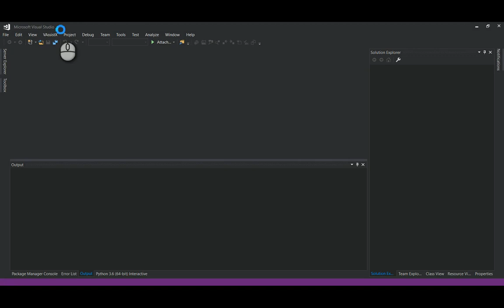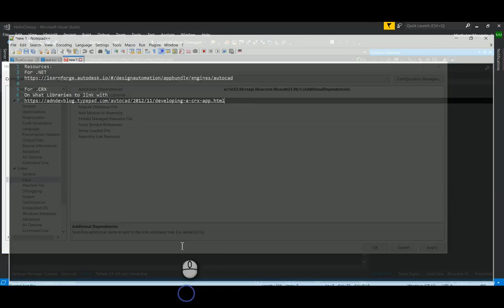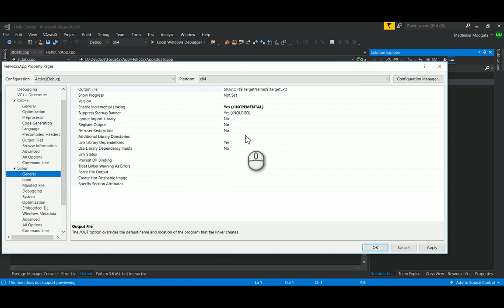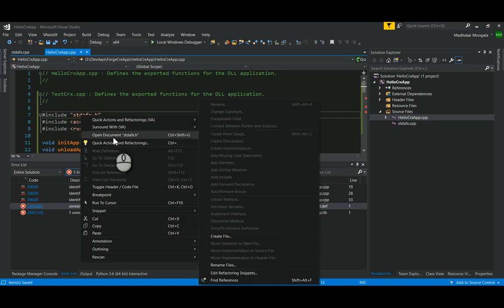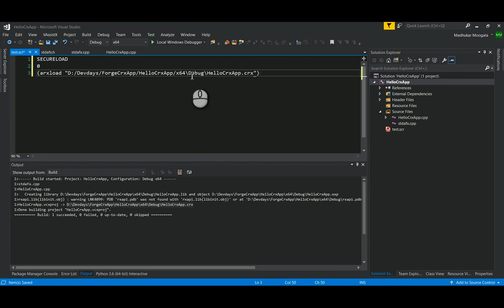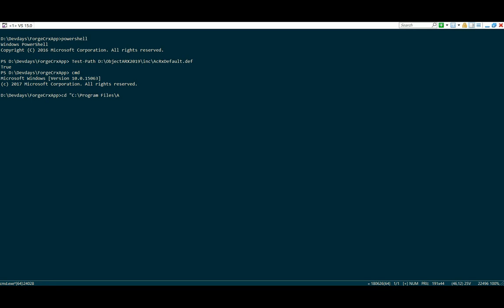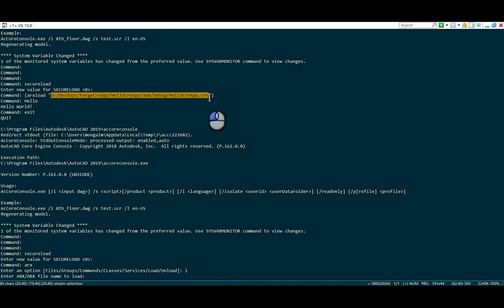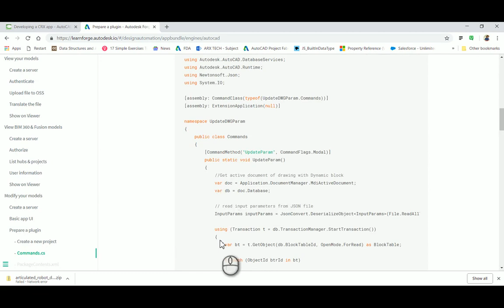Creating CRX Plugin From Scratch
Resources:

For .NET

For .CRX
On What Libraries to link with